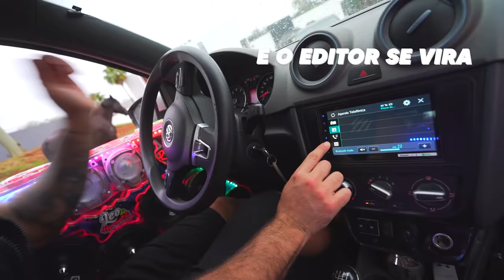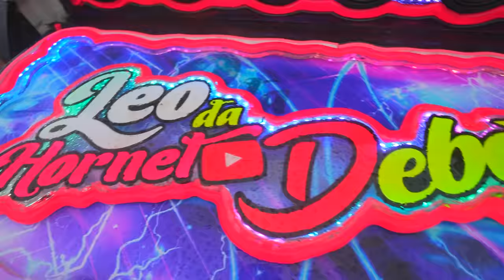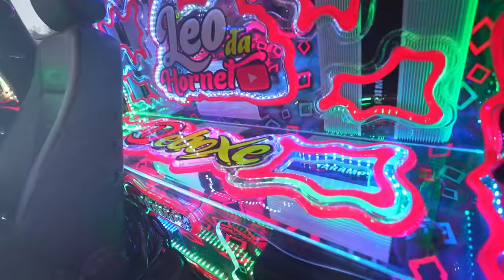MOSTREI A SAVEIRO REBAIXADA PROS MEUS AMIGOS !! * não acreditaram *